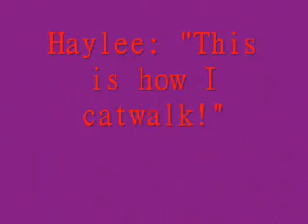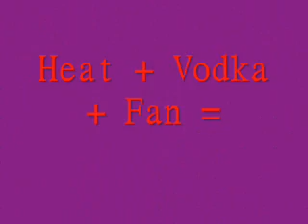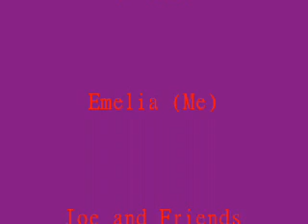Valentines Day 2009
Valentines day 2009 at the Chalk Hotel in Brisbane! GREAT night! I had a better version but my computer lost it. so this is what i slapped together in an hour! ENJOY GIRLS! xx